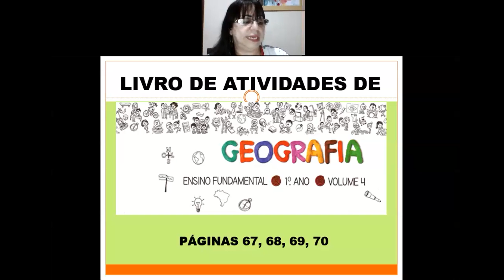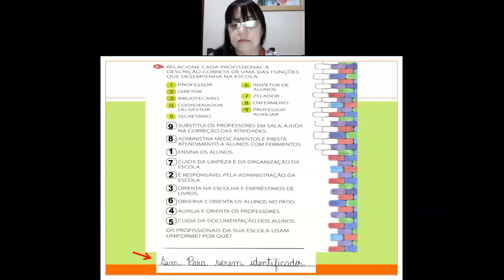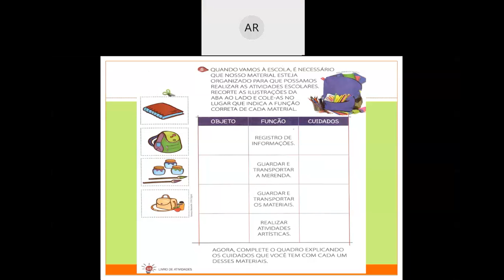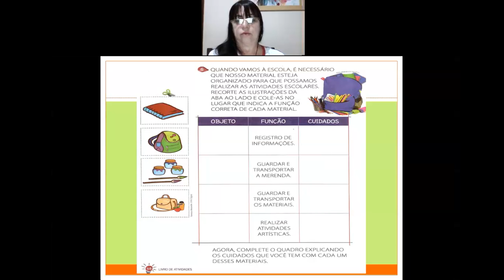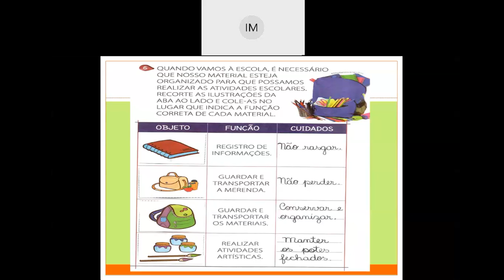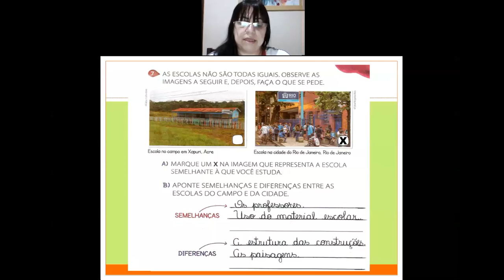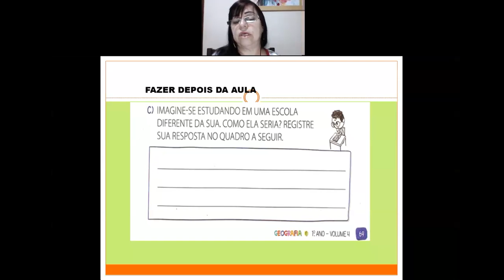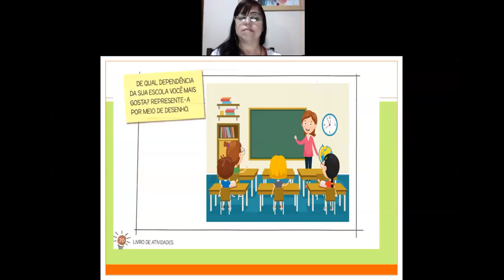Videoaula de Geografia - Professora Márcia - Live sobre Escola - 1º Ano